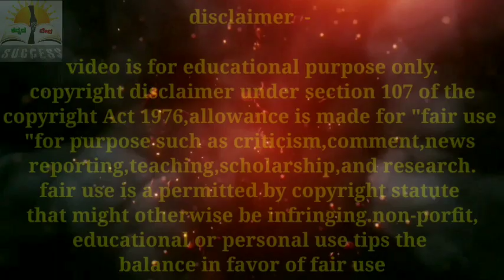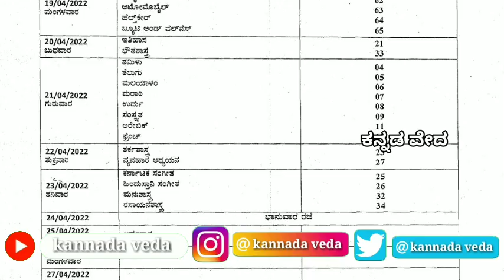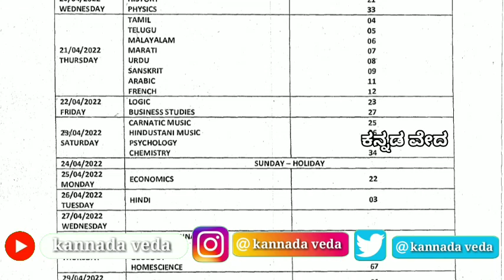Karnataka 2nd PUC Annual Exam 2022 Final Timetable | PU Board Updates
karnataka 2nd PUC Final board Exam 2022.

Karnataka 2nd PUC Final Exam Final Timetable 2022.

2nd PUC board Exam Timetable updates 2022.

kannada veda

kannadaveda